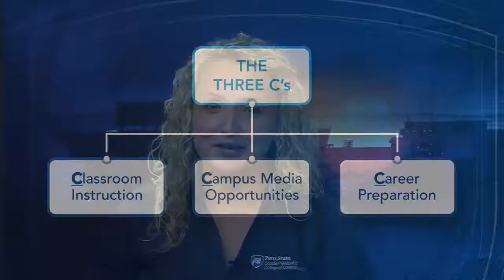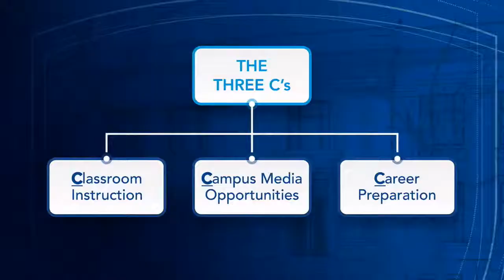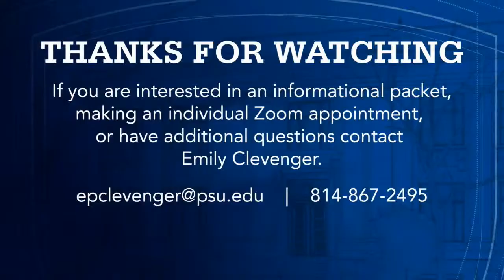Spend a Summer Day / July 28, 2020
Presentation for Spend a Summer Day for the Donald P. Bellisario College of Communications.